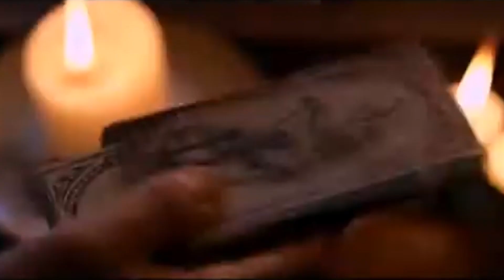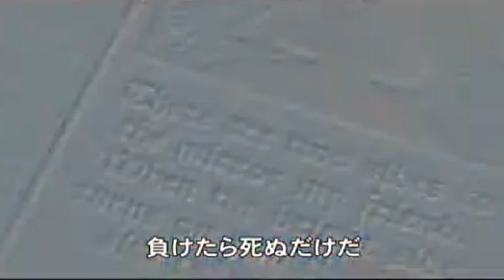映画『ファイナル・デス・ゲーム』(2009)予告編 スペインを舞台に、火あぶりにされた魔女の呪いの込められたボードゲームの恐怖を描くホラーサスペンス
映画『ファイナル・デス・ゲーム』(2009)
スペインを舞台に、火あぶりにされた魔女の呪いの込められたボードゲームの恐怖を描くホラーサスペンス
映画『ファイナル・デス・ゲーム』
原題 Open Graves

《作品紹介》
男女7人の若者たちが、のろわれたボードゲームを手に入れたことから恐ろしい運命に巻き込まれるホラーサスペンス。

《あらすじ》
スペインで友人たちとサーフィンを楽しみながら休暇を過ごしていたアメリカ人大学生のジェイソン（マイク・ヴォーゲル）。ある日、ふと立ち寄った骨董品店で“マンバ”という不気味な古いボードゲームを手に入れる。ジェイソンら若者たちは面白半分に恐怖のボードゲームを始めてしまうが、そのゲームには恐ろしい秘密が隠されていた……。

《キャスト》
マイク・ボーゲル
エリザ・ドゥシュク
イーサン・レインズ

《スタッフ》
監督 アルバロ・デ・アルミニャン
製作 ウィリアム・ディトリック

《レビュー》
アルバロ・デ・アルミニャン監督デビュー作品。呪われたボードゲームを手に入れた若者たちが死の恐怖に襲われるホラーサスペンス。

ボードゲームというと映画「ジュマンジ」を思いだす。「ジュマンジ」ではスグに災いが起こり出すが、本作では後から災いが起こるので単にゲームをプレイするということへの緊張感はなかった。

映像自体は映画らしさを感じるし、役者も一定以上のレベルの人達で、映画自体の出来はそれ程悪くはない。でも15世紀にスペインで作られたゲームのカードが何故か、英語で書かれていると言う辺りを始め、突っ込み所が散見されるのは満載で。

ホラー映画の本作だが、災いの演出も交通事や射殺など残虐描写も控えめで、怖さとしてはそれほどでもない。ラスト、ジェイソンが勝利し選択した願いのあとからのオチが、人間味が感じられて良かった。